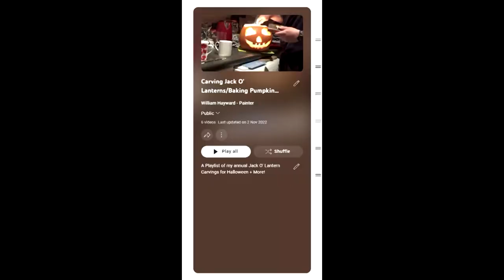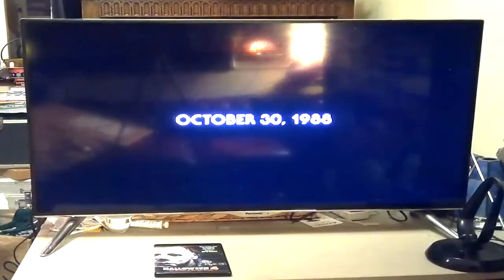Carving a Jack O' Lantern - Based on the film: Halloween 4: The Return of Michael Myers (1988)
A Happy Belated Halloween from me, W.H. - P, to you all! It's becoming a tradition that annually, I carve a pumpkin based on the Halloween franchise, featuring Michael Myers; so this year, my Jack - O' - Lantern is based on the Ghost Halloween Decoration from Halloween 4: The Return of Michael Myers, which of course features the triumphant return of Michael Myers/The Shape.

0:00 - 3:18 Intro.

3:19 - 7:20 Carving a Jack O' Lantern - Based on the film: Halloween: The Return of Michael Myers (1988)

Like always, this Jack O' Lantern was great to carve and it looked great when lit, I hope you guys enjoy.